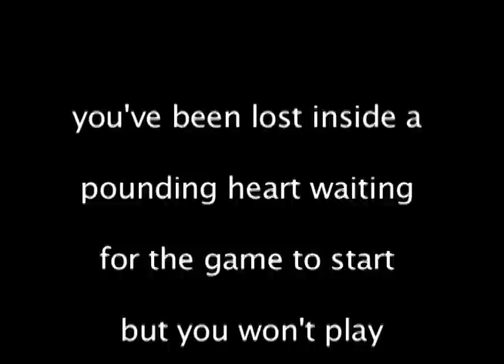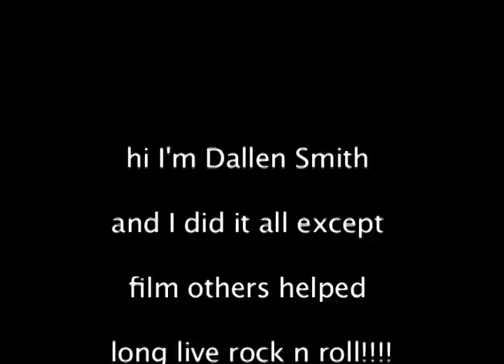time to burn dio music video (tribute to RJD) RIP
music video I made in tv video hope you enjoy it